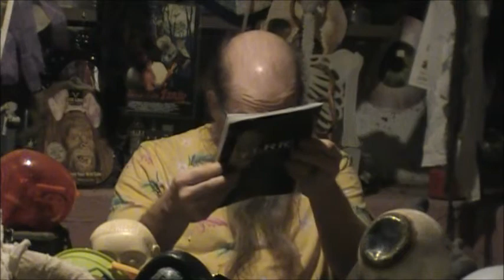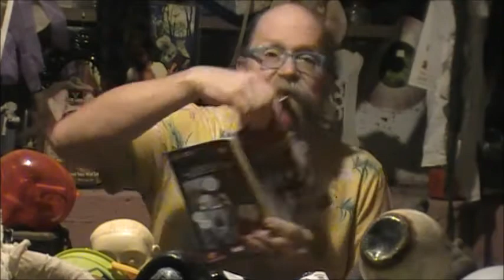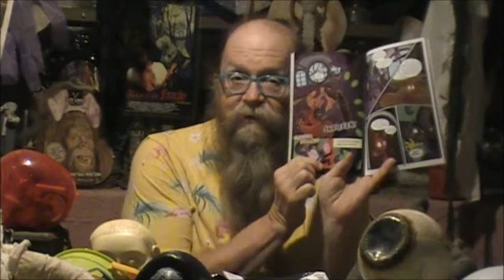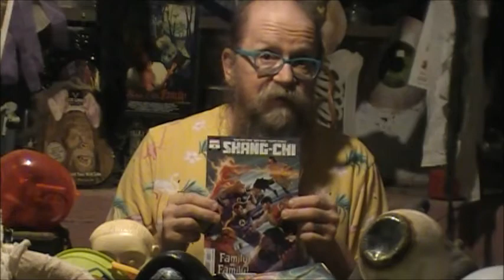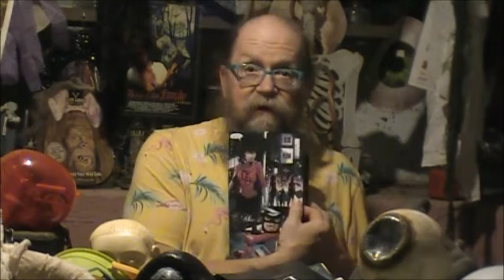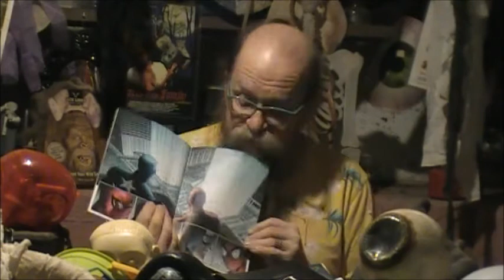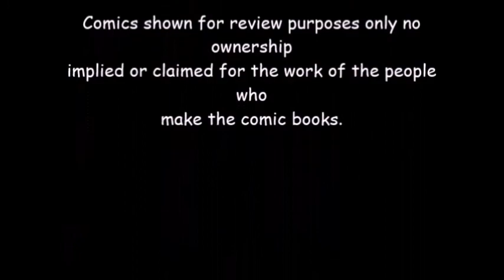Old Man Comic Book Reviews: Episode 49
Some books and three more episodes until our first full year of episodes!!!